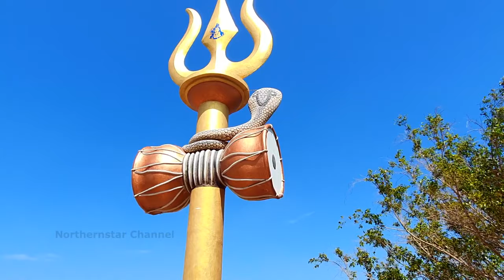Shrunga Giri Sri Shanmukha Swamy Temple in Bangalore | The six faces of Lord Shanmukha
Sri Shanmukha Temple

Sri Subramanya Swamy Devasthanam Shanmukha Temple in in Rajarajeshwari Nagar Bangalore.
This unique Temple is situated on a hillock which is 240′ from the ground level. The total height of the temple is 123′ of which the six faced Gopuram itself is 62′ (including 19′ up to neck). The Crystal Dome above the Gopuram has a height of 42′, with 33′ Diameter and 105′ Circumference. The six faces of Lord Shanmukha are 6″ thick concrete moulded structures.

The design of the entire temple structure is based on the very name of Lord Shanmukha, which means a ‘Six Faced God’. In other words, the design of the whole Temple  is based on ‘Star”  concept. The Sanctum (Garbha Gudi) and its outer circle (Prakara), devotees’ hall, outer walls, roof design – all are ‘Star’  shape constructions. The Temple Gopuram structure is the six faces of Lord Shanmukha.

There are nearly 200 steps, once you reach on top you can see awesome view of bangalore. Best visit in morning session or in evening to experience cool breeze air.
The fact that the tall structure of the Temple, its Gopuram and the Crystal Dome are all situated on top of a hillock, commands a view from a 10 kms. radius both in the morning and during night.
There is a Kumari amman temple opposite the shanmukha temple which is also worth a visit.

By Bus: You can either come from the Rajarajeshwari Arch or through Uttarahalli. Since this is a well developed area there are several buses in this routes. However, no buses go till the temple. One has to get down near Arehalli Arch or Poorna Pragna Layout bus stop and take an auto or walk to the temple. This route is for people who travel from Uttarahalli route.
 Parking facility : Available
Footwear stand : Available
Flower vendors :
Available Must do : If you are at this temple during evening times; try to get the glimpse of the scenic view as the sun sets.

Temple timings are 6:30 AM to 12:30 Pm and 4:30 PM to 9:00 PM.
A must visit place in Bangalore.